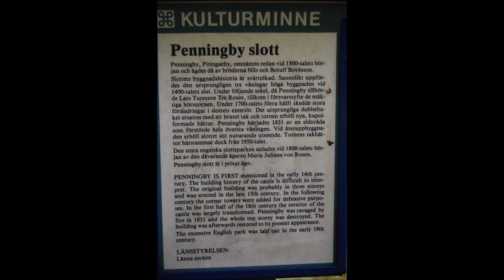Castle Penningby ( Active ) Sweden - Penningby Slott